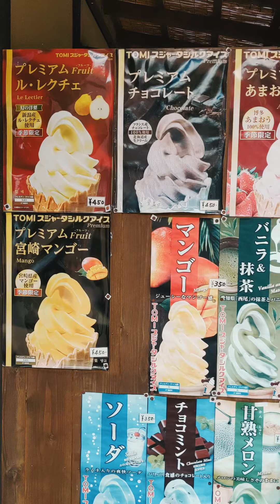explore a traditional Japanese village with me ☺️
I'll show you this old traditional Japanese village near Mt. Fuji ☺️🇯🇵